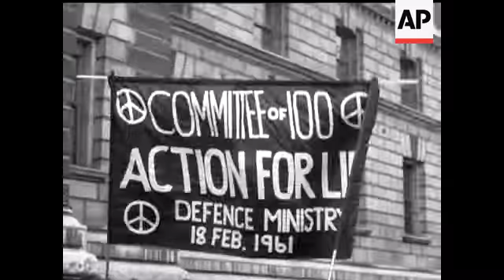SIT DOWN STRIKE - NO SOUND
MS Eros statue pan to procession. (6) Procession GV Ministry of Defence SGV Demonstrator seated. GV (2) Group Presents petition GV Demonstrators SGV Group leaves Ministry of Defence. GV Banner CU Same MS Group leaves Ministry of Defence CU Pan demonstrators. (2) Lord Russell and supporters seated on ground (3) Demonstrators seated.'BAN THE BOMB'